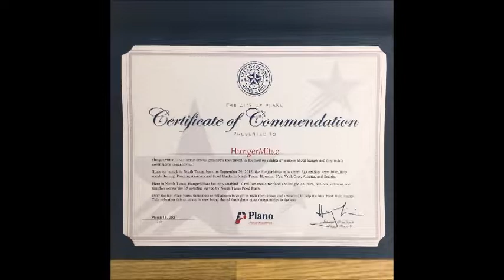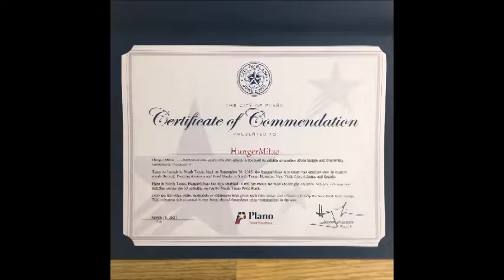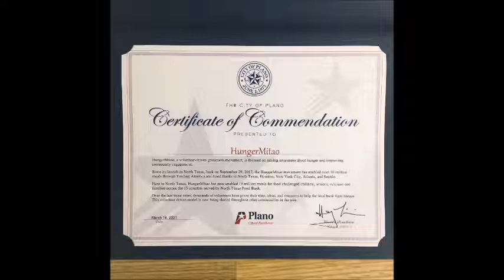20210403 HM Radio Show - CEO Feeding America